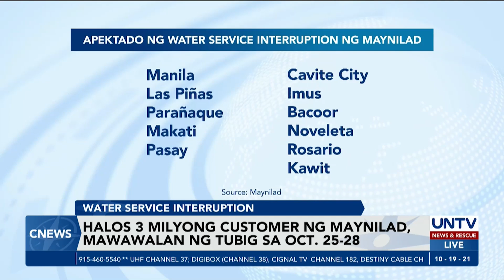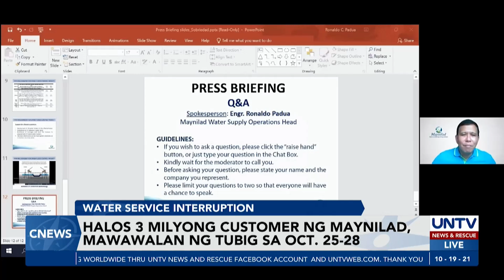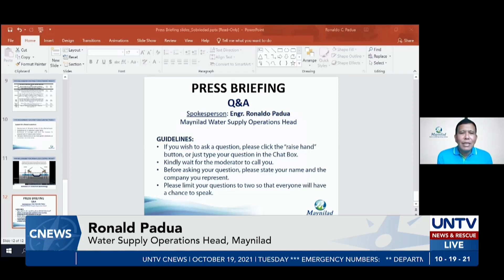Halos 3M customer ng Maynilad, mawawalan ng tubig sa Oct. 25-28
Halos tatlong milyong customer ng Maynilad ang maaapektuhan ng water service interruption dahil sa pipe realignment sa susunod na linggo.